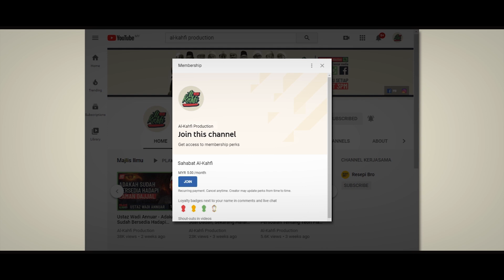Ustaz Nik Bakri - Rahsia Kenapa Udara Waktu Subuh Nyaman